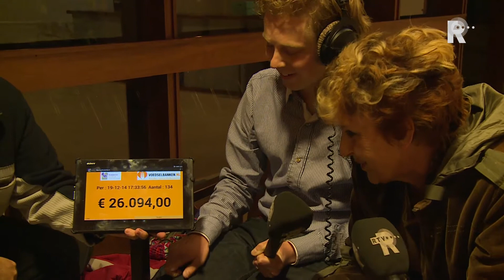Bekendmaking eindbedrag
De actie 'Rijnmond voor de Voedselbank' heeft 26.094 euro opgebracht. RTV Rijnmond en een groot aantal lokale omroepen en kranten bundelden de krachten om zo veel mogelijk geld voor de voedselbanken in de regio Rotterdam op te halen.